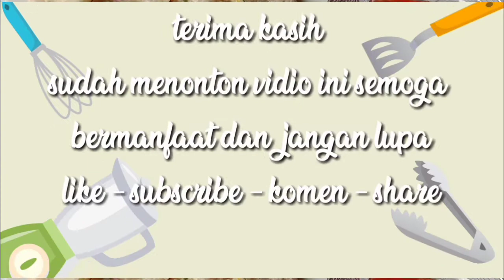Kerupuk dan tepung jadi cemilan smpel enak dan bikin nagih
Halo sahabat youtube, resep kali ini saya akan membuat cireng kerupuk atau cipuk

Resep
* 100gr kerupuka bawang
* 100gr tepung topioka
* secukupnya daun bawang
* 1/2 sdt kaldu bubuk
* 1 sdt merica bubuk
* secukupnya air hangat
* 50 ml air panas